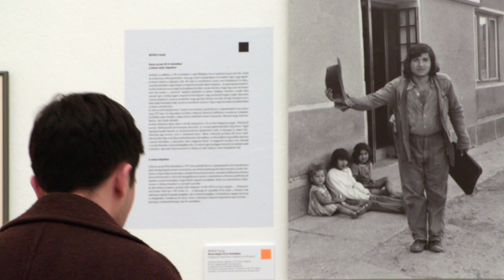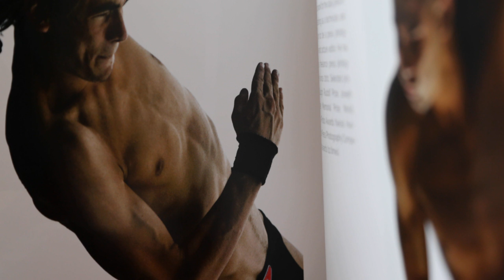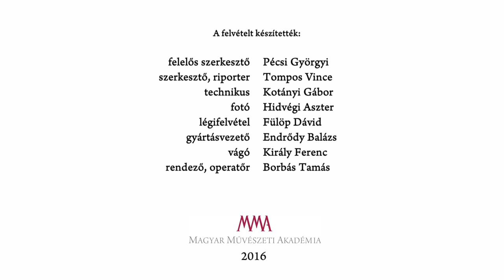Képek és pixelek - Fotóművészeti Nemzeti Szalon, 2016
A Magyar Művészeti Akadémia 2016-os Nemzeti Szalonja a magyar fotóművészet legutóbbi időszakára és jelenére fókuszált. A tárlat csaknem másfélszáz fotóművész több száz – az elmúlt tíz-tizenöt évben született – képét mutatta be, öt nagy témakörbe – Hely, ahol; Szemben; Testkép; Nézőpont; Varázslat – rendezve. Videóriportunkban Szarka Klára fotótörténészt, a kiállítás kurátorát kérdeztük. A kiállítás 2016. május 4. - június 26. között volt látogatható.